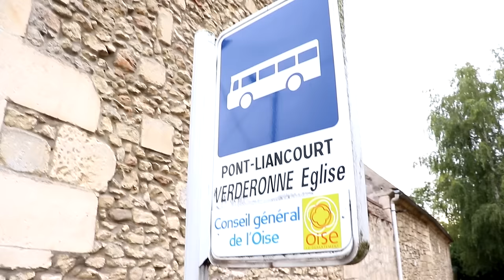POSSÉDÉS PAR LA POUPÉE MALÉFIQUE ! TATA HABIBOUCHA SE VENGE ! AVEC MASSILYA ET PAPA